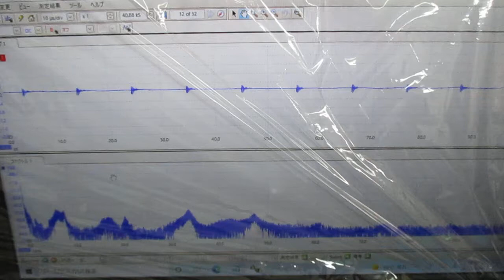超音波めっき処理：日本バレル工業株式会社